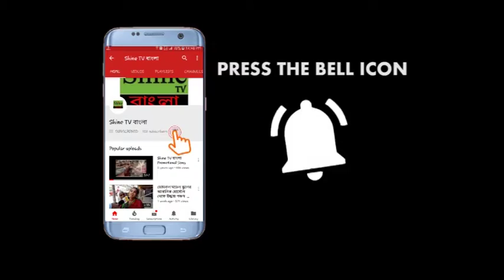SAFE DRIVE SAVE LIFE WORKSHOP BY MALDA TRAFFIC POLICE